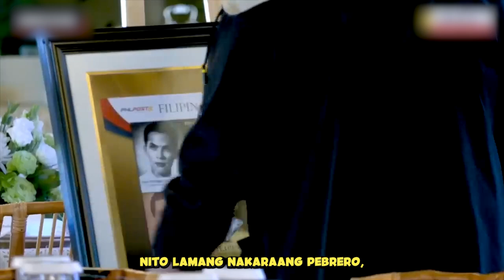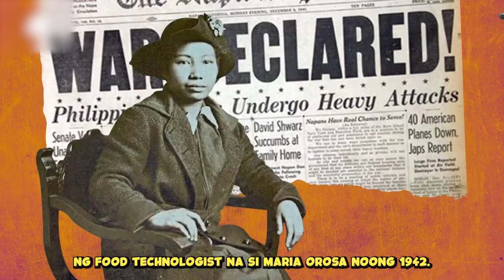10 Mga Bagay Na Mas Matanda Pa Si Chief Presidential Legal Counsel Juan Ponce Enrile | Centenarian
Neto lamang nakaraang Pebrero, alam niyo bang nag 100 years old na ang incumbent Chief Presidential Legal Counsel na si Juan Ponce Enrile?

Narito ang sampu sa iilang mga bagay na mas matanda pa si Juan Ponce Enrile.